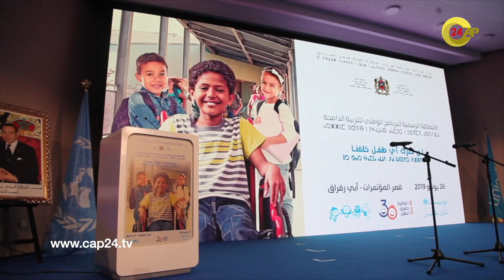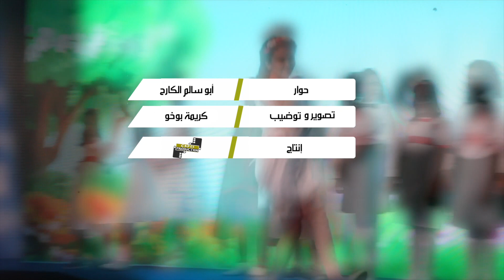وزارة التربية الوطنية وتحت إشراف الملك تعطي الإنطلاقة الرسمية للتربية الدامجة للمعاقين بالمغرب